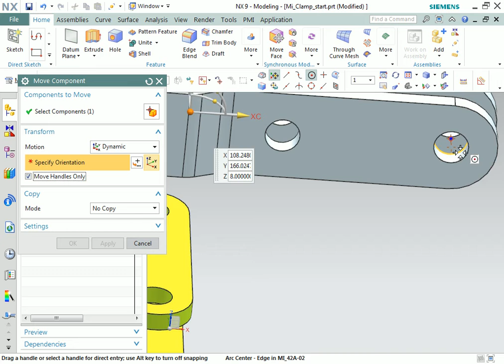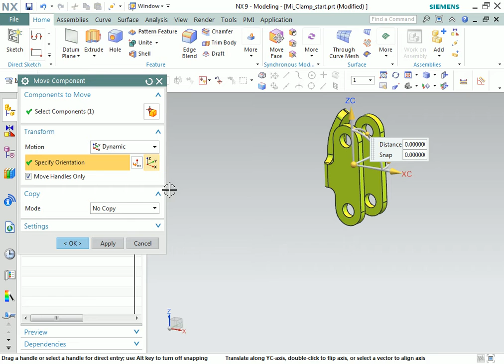NX Basic Assembly ตอนที่5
NX ฺBasic Assembly 8 step